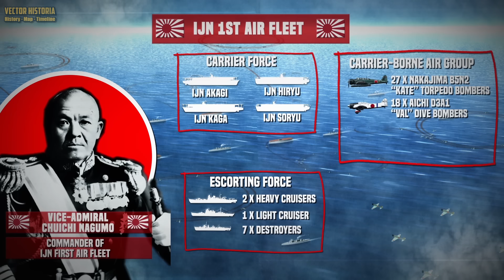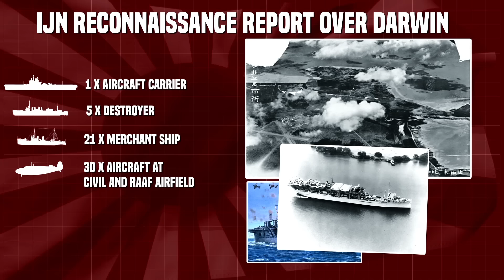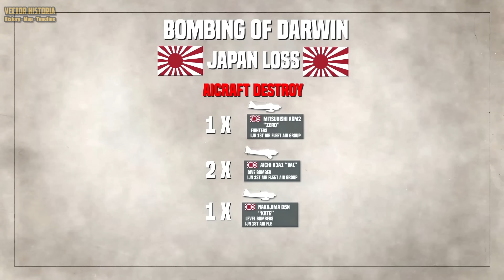WW2 in Australia | Bombing Of Darwin (1942)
Chapters:

Introduction: [0:00]
Background: [0:33]
Order of Battle - Allied: [02:52]
Order of Battle - Japan: [05:09]
Darwin Air Raids - The Convoy: [07:46]
Darwin Air Raids - The Launch: [11:27]
Darwin Air Raids - The Attack (First Wave): [16:20]
Darwin Air Raids - The Attack (Second Wave): [25:08]
Darwin Air Raids - The Attack (Third Wave): [27:37]
Conclusion: [30:19]

The Bombing of Darwin was a battle in the Pacific war during World War II. It occurred on Darwin, Northern of Australia, on 19 February 1942.  Allied aircraft replacements could reach Southeast Asia only by ship or by an air bridge in which Darwin was a vital link.  The Japanese therefore acted to deny the Allies the use of Darwin by launching a massive carrier raid against the port on 19 February 1942.  Some 190 aircraft from four of Nagumo's carriers and another 54 land-based bombers based in the Netherlands East Indies participated in the Raid.

In this video, you will find an animated map of the details of invasion operation by the Japanese empire and The Allied defence. The Bombing of Darwin is often less mentioned in the history book and one of the forgotten battles in Pacific Theather.
References:

Jeremy Cox - Rising Sun, Falling Skies: The Disastrous Java Sea Campaign of World War II

 Bobby R. Alford - Darwin 1942 : The Japanese attack on Australia

 Tom Lewis - Carrier Attack Darwin 1942 : The Complete Guide to Australia's Own Pearl Harbor

Tom Womack - The Allied Defense of the Malay Barrier, 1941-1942

Peter Grose - An Awkward Truth : The bombing of Darwin, February 1942

The Operations of the Navy in the Dutch East Indies and the Bay of Bengal - Compiled by The War History Office of the National Defense College of Japan